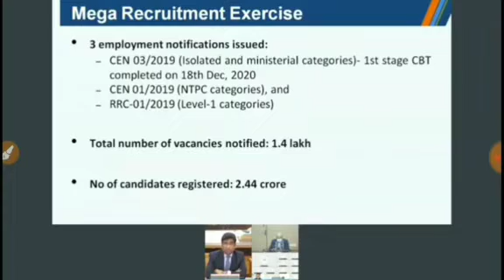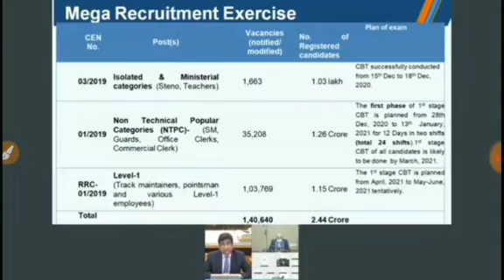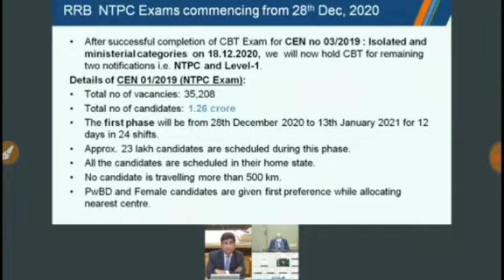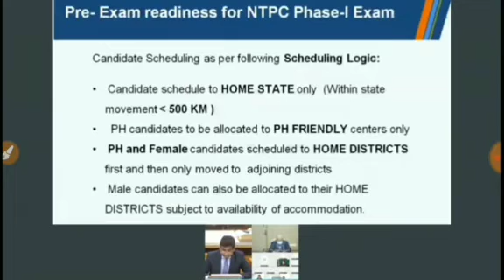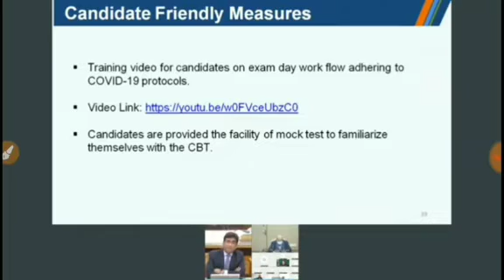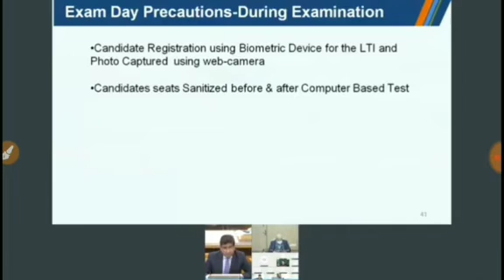RRB NTPC 2nd Phase official Date आ गया है// NTPC All date declared by Railway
reet vacancy rajasthan
Rajasthan teacher vecancy
reet syllabus
Rajasthan reet syllabus
sweet notification
reet notification
reet notification 2020
reet notification 2020 out
RPSC new vecancy
Rajasthan police previous year paper
patwari previous year paper
reet exam
reet previous year syllabus
reet cut off 2020
ok technician vacancy
JVVNL vacancy
Rajasthan urja vibhag Bharti
Rajasthan energy department vacancy
reet vigyapti#Patwar_Exam_Date

Rsmssb je exam date
exam date p h e d
 P H E D exam
PWd exam daye
patwar paper
pwd paper
phed paper
Rajasthan exam date
patwar all exam date fix
patwra exam how to prepare
reet vigyapti 2020
Rpsc_ACF_exam_Postpond
rrb ntpc exam schedule
ntpc

RPSC exam date postponed
acf exam date postponed
acf exam date cancel
acf exam cancel
ACF new calendar exam
acf new exam date
acf exam date
RPSC acf exam date cancel
RPSC exam cancel
RPSC new calendar
RPSC exam cancel
RPSC exam cancelled
RPSC
RPSC Ajmer
acf RPSC
new notification Acf
latest notification RPSC
latest notification Acf#राजस्थान ग्रामीण डाक सेवक भर्ती 2020 अनुमानित कटऑफ

Rajasthan GDS vacancy 2020
Rajasthan GDS cut off 2020
Rajasthan GDS form how to apply
How to apply Rajasthan GDS
Percentage marks of GDS vacancy
Rajasthan GDS vacancy qualification
Rajasthan GDS vacancy required
Rajasthan GDS vacancy required documents
Rajasthan GDS vacancy last date
Rajasthan GDS
Rajasthan gramin Dak sevak Bharti
Rajasthan gramin Dak sevak
Rajasthan circle
Rajasthan gramin Dak sevak last year cut off
Rajasthan gramin Dak sevak cut off 2020
Rajasthan gramin Dak sevak percentage
 GDS
GDS percentage
GDS last year cut off percentage
GDS cut off percentage category wise
GDS cut off all category
Up GDS category
Up GDS vacancy
Rajasthan GDS vacancy
Uttar Pradesh GDS vacancy 2020
Uttar Pr
Rajasthan constable exam result

join Telegram to Support Fraud Protest of Je_

sSC_JE_PAPER_ANALYSIS

ssc

Jen_Recuritment_Rajasthan

RSEB_Vacancy_Fully_Notification_Details

jvvnl vacancy
JVVNL vacancy
acf notification
berojgaron ke liye bahut badi vacancy
berojgar
SSC calendar
RRB calendar
RSEB_Vacancy_Fully_Notification_Details

jvvnl vacancy
JVVNL vacancy
acf notification
berojgar
SSC calendar
RRB calendar
Vacancy_Update_Rajasthan

Rajasthan vecancy
Rajasthan latest vacancy
Rajasthan 12th vecancy
Rajasthan lab technician vacancy
Rajasthan paramedical vacancy
Rajasthan technician vecancy
Rajasthan paramedical vacancy 2020
Rajasthan 2020 vecancy
Rajasthan radiographer vacancy 2020
Rajasthan all India vecancy
Rajasthan technical vacancies
RSMSSB vacancies
Rajasthan PCM vacancies
Rajasthan biology vacancies
Rajasthan technical helper vacancies
Rajasthan patwari vacancies
Rajasthan
Railway station Master medical
jvvnl je